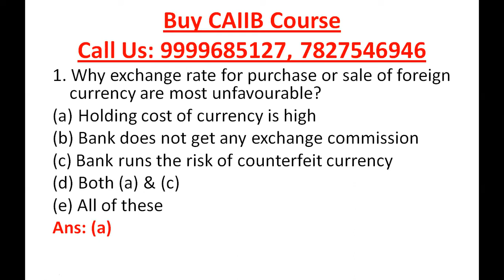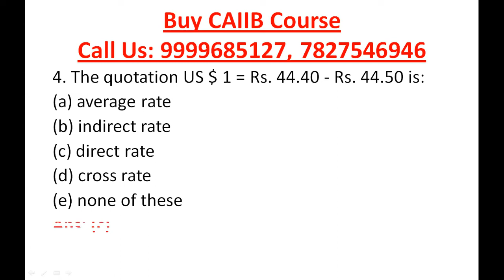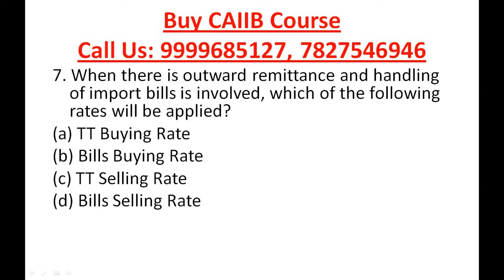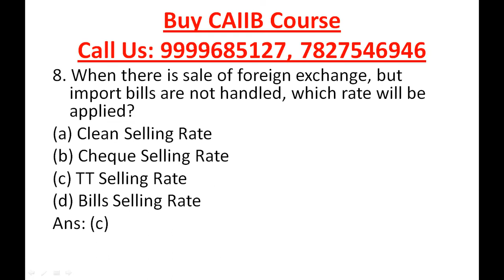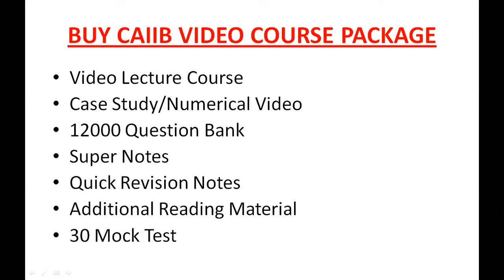CAIIB BFM | Bank Financial Management | Mock Test 2